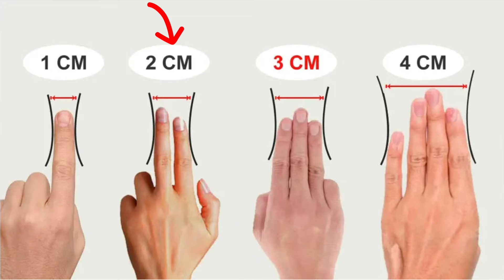RAW+REAL BIRTH VLOG | I DELIVERED AT 2CM | DELIVERY OF SECOND BABY IN GERMANY | NATURAL BIRTH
Welcome to our Official Birth Vlog! In this video we will bring you on our journey to the birth of our second baby. We chose to have a natural labour and delivery and we will document it all here for you. We will take you through the incredible story and show you the moment our baby is born. This video will be raw and real so you can experience this life-changing moment with us.

"Fear not [there is nothing to fear], for I am with you; do not look around you in terror and be dismayed, for I am your God. I will strengthen and harden you to difficulties, yes, I will help you; yes, I will hold you up and retain you with My [victorious] right hand of rightness and justice.
‭‭Isaiah‬ ‭41‬:‭10‬ ‭AMPC‬‬birthvlog